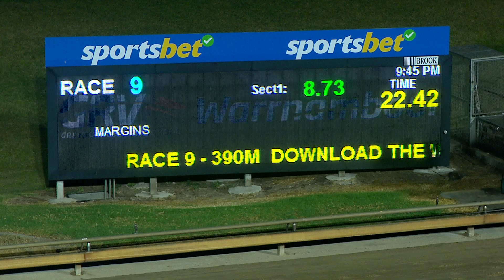WBL TUE 26 MAR 24 R9